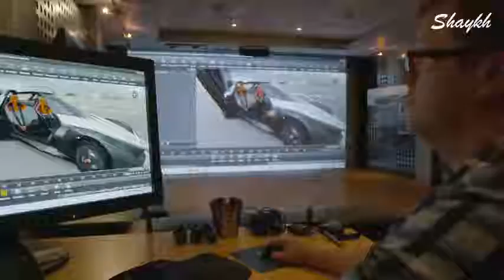Nissan Blade Glider - The Amazing Fantasy